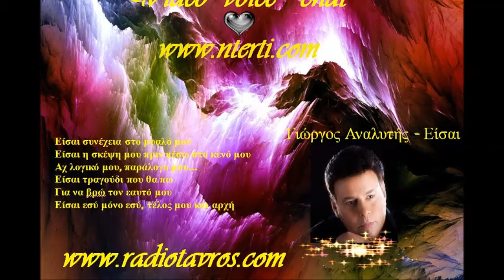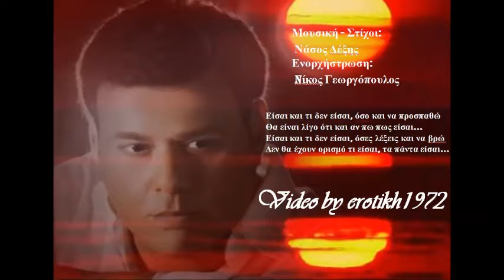ΓΙΩΡΓΟΣ ΑΝΑΛΥΤΗΣ ΕΙΣΑΙ 2015 ΝΕΟ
.GIATI EDO AKOUME MONO EPILEKTIKA TRAGOYDIA!